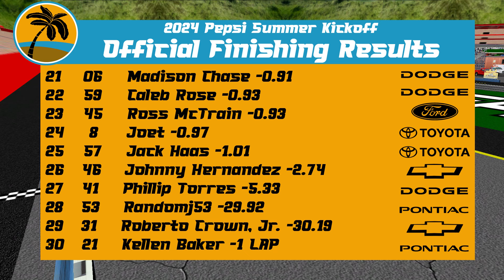2024 Palm Summer League Race #1: Pepsi Summer Kickoff (Tennessee) (NR2003)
It's officially the start of summer!! And that means the return of the Palm Summer League!! For this year's edition of the Summer Kickoff, 35 of stock car's best tackle the high banks and unknowns of the Tennessee Superspeedway, that's located in a beautiful, mountainy area!! Find out which driver will reign supreme in what should be a thrilling start to the 2024 season!!

Songs:
Intro: Enough - NEFFEX
Opening: Hotlanta - Track Tribe
Lineup: I Had a Feeling - TrackTribe
AD Break: A Huevo - Luna Cantina
Outro: Stealth - Aakash Gandhi

Painters: Randomj53, Roberto Crown, Jr., Jason Albert, Kellen Baker, Matthew Hill

Xbox: CreepySpy435
PSN: CreepyPs
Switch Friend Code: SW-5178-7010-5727